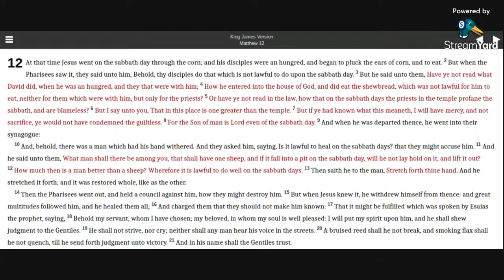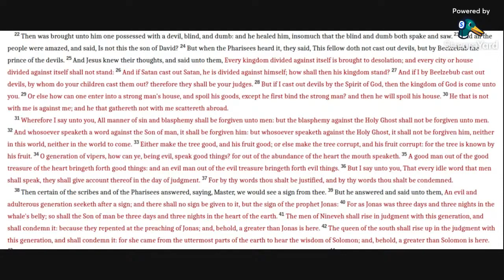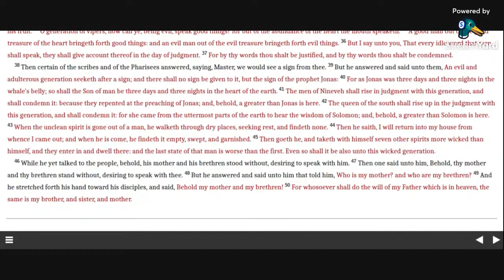Matthew 12 KJV (audio with text)